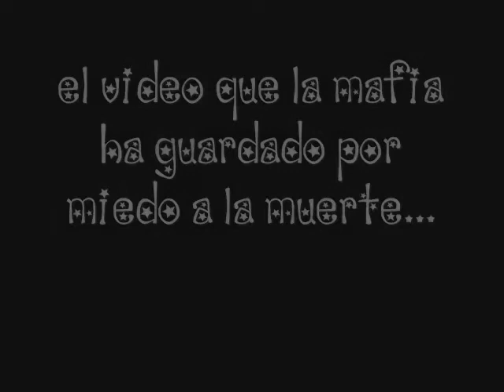[ The really Pussycats Dolls ]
Y si quiere ver el video de regalo a tomazataza (?) vaya al otro link x3. No joda. Video hecho para mis Pussycats dolls, como nos llamamos un dia en nuestras juntas. Que en chistes yo le llamo la mafia; (mentira que lo único malo que hacemos es leer las cosas sarpadas que nos manda Patt xD) Así que es un estilo de video cómico de todos nuestros personajes haciendo cosas parecidas a lo que hacemos cuando nos juntamos xD Creo que ni se compara cuando roleamos nosotas mismas. xD No encontré un pony Hojitas pero es parechido *.* Las quiero, las adoro muchisimo. Hojitas, Patazza, Isa, Aniluchense (?) y Eva, a pesar que no pude conocerla x3. Espero que les guste. Después los links ahora ni ganas x3.